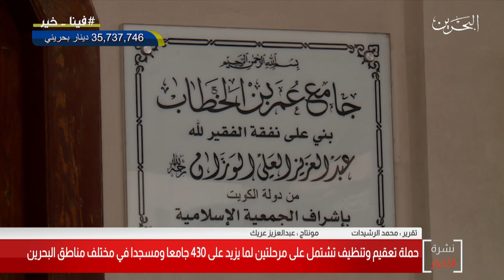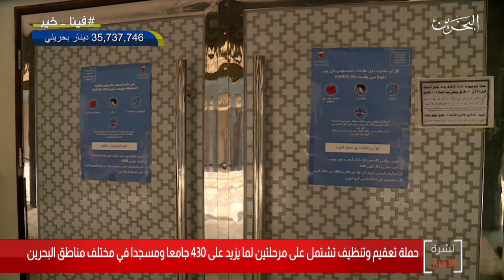البحرين مركز الأخبار :إدارة الأوقاف السنية تطلق حملة تعقيم وتنظيف واسعة لمختلف جوامع ومساجد المملكة